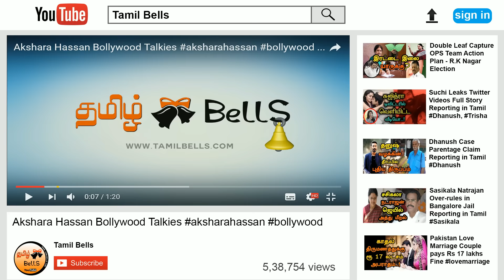Tamil Actors and Actresses Who Attacked by Public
Actor Sivakarthikeyan was allegedly attacked by fans of actor Kamal Haasan at the Madurai airport. While it is unclear as to why the angry fans gathered around Sivakarthikeyan and heckled him, it is being reported that it was due to the fact that young actor has often talked about him being a Rajinikanth fans and has never mentioned about Kamal Haasan. It was a rude shock for Sivakarthikeyan, who came to Madurai, for an event.The incident occurred when the actor was on his way to Tiruchendur to attend a function along with actors Kamal Haasan and Hansika Motwani. Tension prevailed at Madurai airport after a group of men, manhandled actor Sivakarthikeyan.
Videos of the men pushing Sivakarthikeyan went viral on the internet. Though certain reports claim that there was no truth in the rumours, a video clearly shows a fan in blue shirt hitting Sivkarthikeyan on his back and anohter man in white shirt running through the crowd to hit Sivakarthikeyan again.Fans took to Twitter to express their support for Sivakarthikeyan and in no time, the hashtag WeSupportSivaKarthikeyan started trending.Journalists were attacked by Vijaykanth supporters while they were holding a protest near Vijaykanth's home in Chennai. The Chennai police earlier registered a case against DMDK Chief Vijayakanth for spitting on journalists.